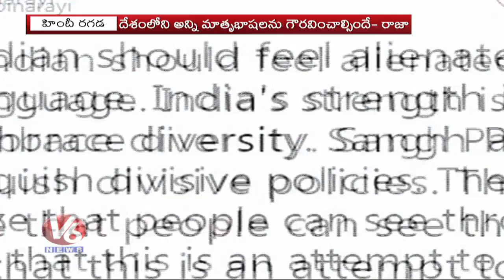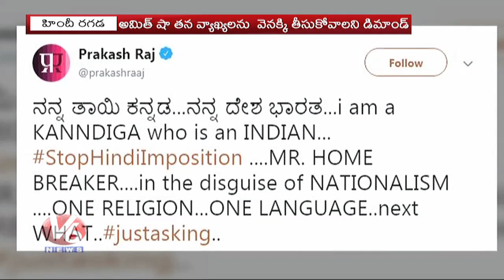Amit Shah's Remark One Language One Nation Push Sparks Outrage Among State Leaders | V6 Telugu News